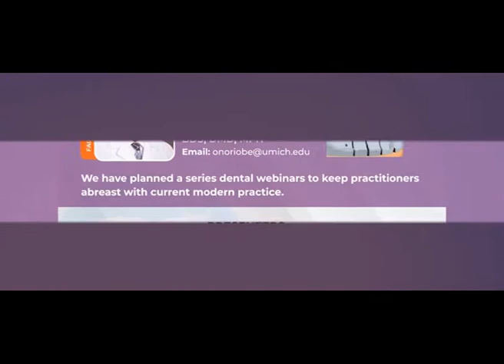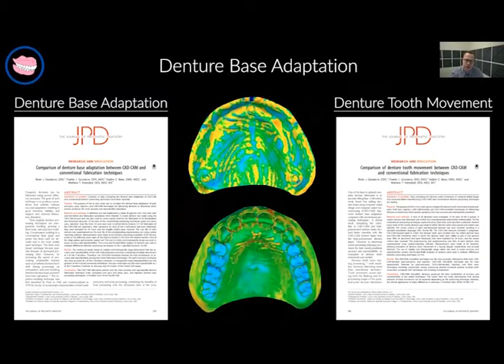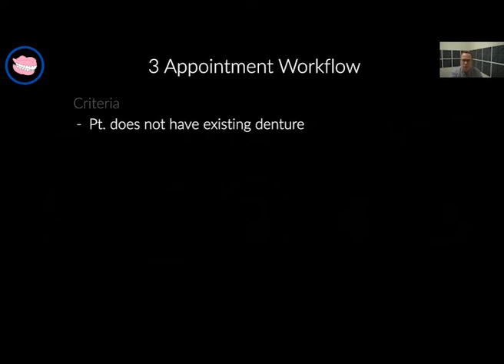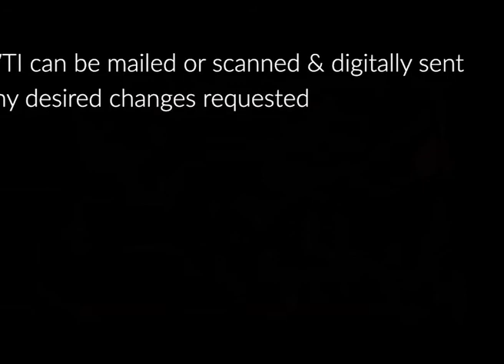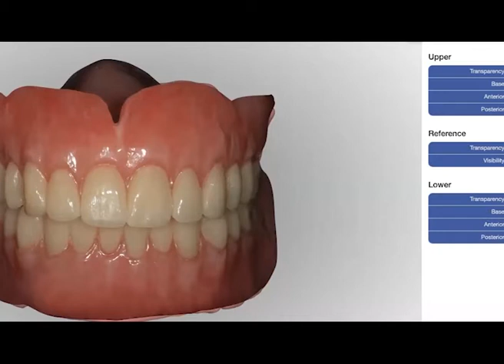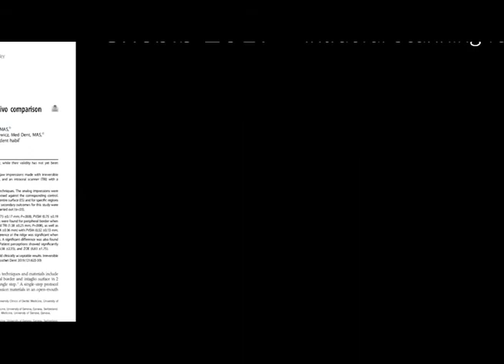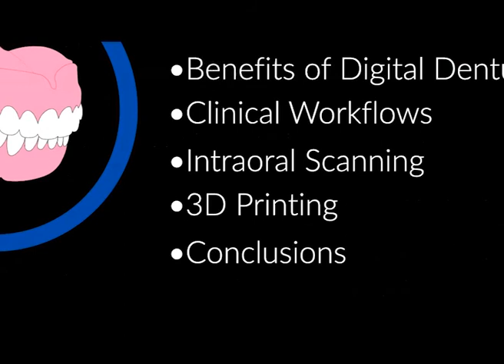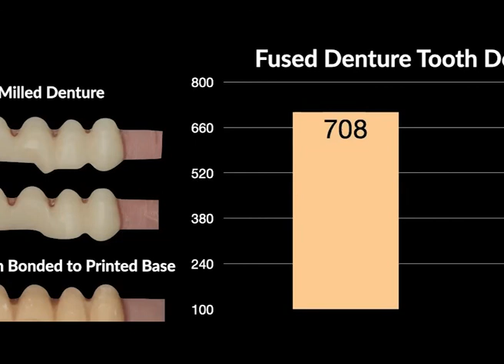Digital Dentures By Dr Brian Goodacre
Facilitator : Dr Uvoh Onoriobe

Dr. Brian J. Goodacre received his DDS degree from Loma Linda University School of Dentistry in 2013. He completed a four-and-a-half-year combined program in Prosthodontics and Implant Dentistry at Loma Linda University School of Dentistry in 2017, earning an MSD degree. He is currently an Assistant Professor, School of Dentistry Loma Linda University California